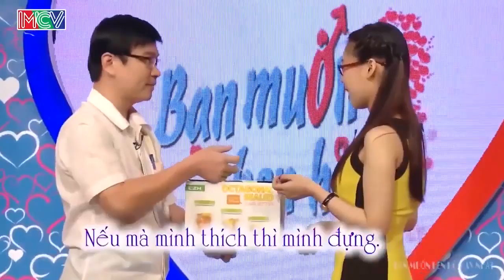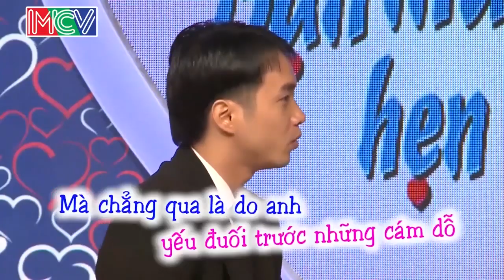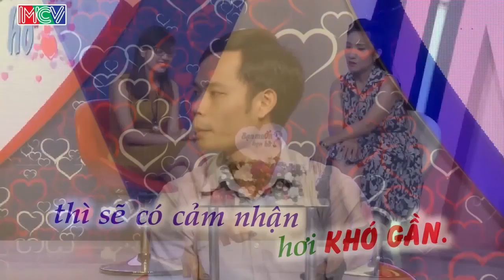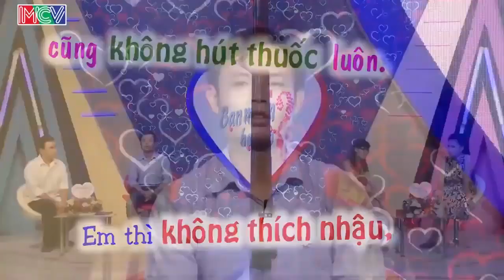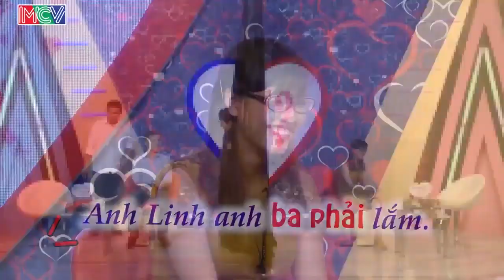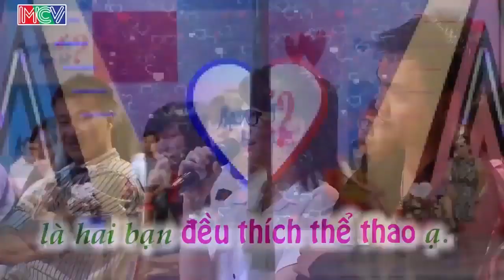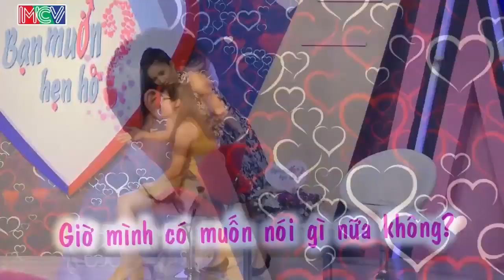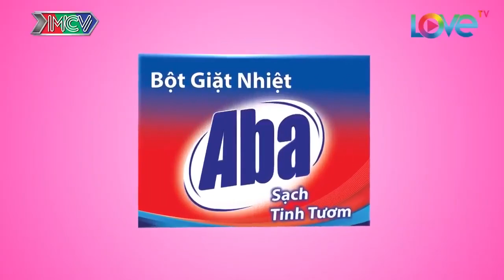💓BẠN MUỐN HẸN HÒ 💓 15/12/2019 😍 QUYỀN LINH - CÁT TƯỜNG 🥳 LẤY CHỒNG BỘ ĐỘI SƯỚNG LẮM EM ƠI